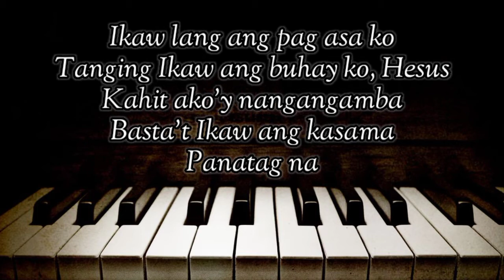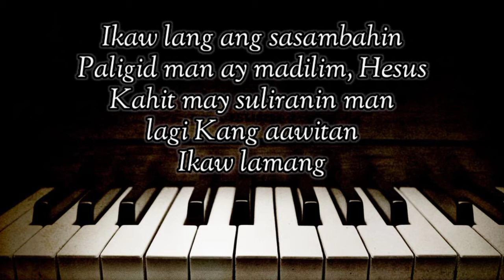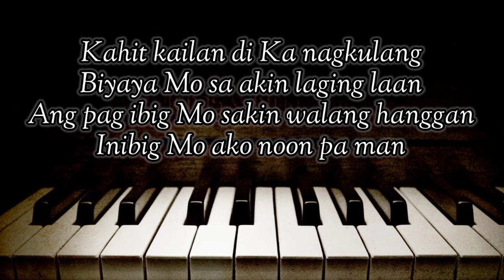DI KA NAGKULANG | MINUS ONE | LYRICS